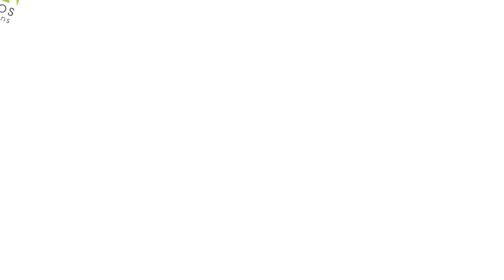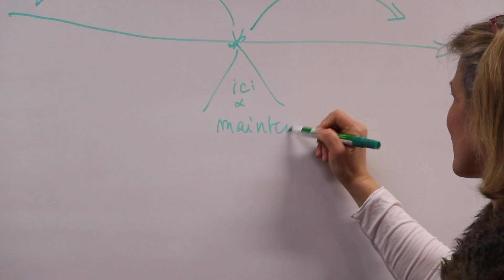Speak & Lunch - Comment motiver vos équipes dans des périodes difficiles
Murielle de Potesta nous a expliqué, lors d'un Speak & Lunch, comment motiver ses équipes dans des périodes difficiles.

Si vous souhaitez en savoir plus sur le sujet, consultez l'article de Murielle sur notre site web ➡️

Si vous souhaitez en savoir plus sur les Speak & Lunch, rendez-vous sur ➡️